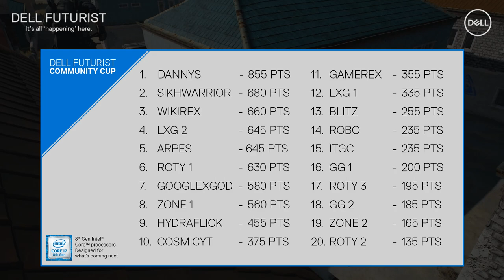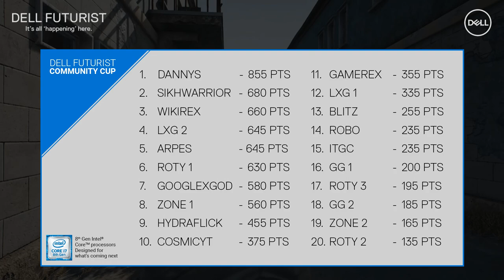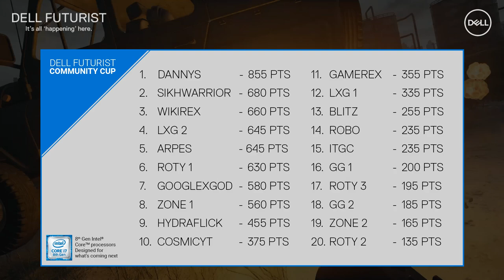[REBROADCAST] DellFuturist Community Cup - Day 3 - Match 5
Welcome to the Dell Futurist Community Cup! Top Indian Streamers and Top Gaming Cafes Team Battle it out for the Ultimate Prize in PUBG.